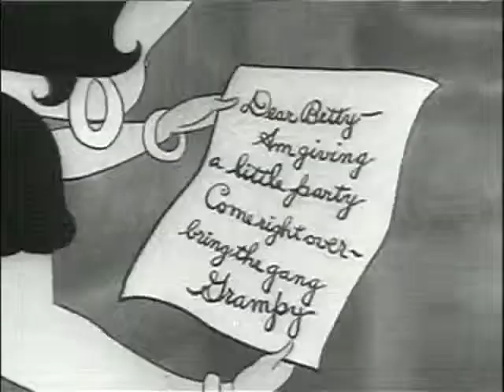BettyBoop 1935 BettyBoopAndGrampy